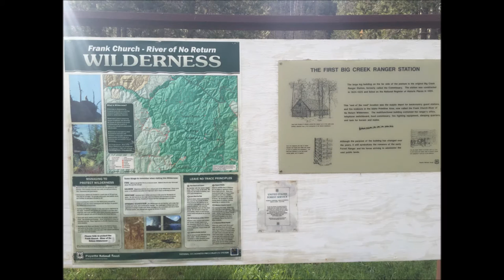Big Creek Landing and Takeoff 2015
Me and the wonderdog Nora had a nice morning.  Flew into Big Creek in the Idaho Wilderness and looked around a bit.  Music by the Grateful Dead.  2015